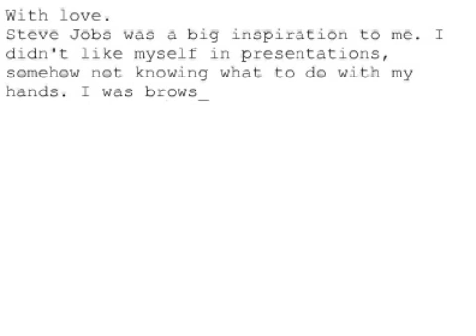Remembering Steve #1097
With love.
Steve Jobs was a big inspiration to me. I didn't like myself in presentations, somehow not knowing what to do with my hands. I was browsing one day and stumbled upon one of Steve's videos watching him present was amazing and awe-inspiring. Ever since that day I've always looked at the same video before I go for a presentation or a meeting I needed to chair and tried to channel his poise, mimicking his composure, I've got so much confidence instilled in me because of him. My prayers go out to his family and friends, Tim Cook, and his dedicated and talented employees. Lilian, from Kuala Lumpur, Malaysia
Anonymous from Malaysia